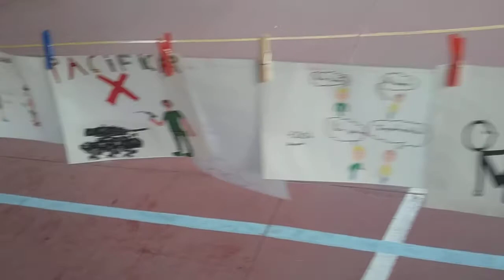O noso lema : CIDADANÍA POLA PAZ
FORMACIÓN DO LEMA ENTRE TODAS AS TITORÍAS